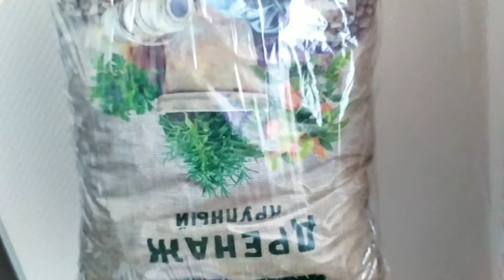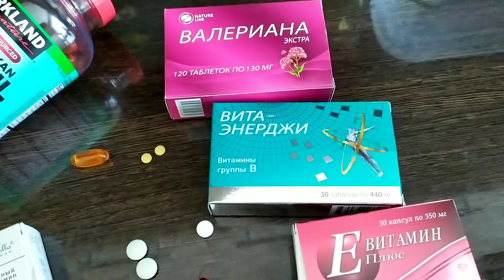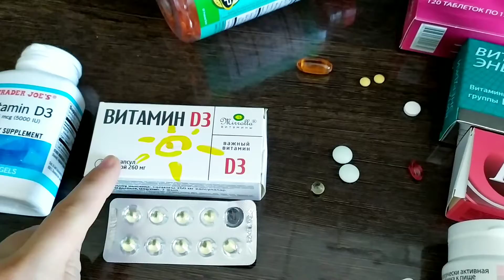VLOG:Масленица🥞Готовлю вкусняшки.Детка орхидеи🌺Бьюти минутка и покупки косметики.Продали мебель.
Всем привет🤗
Меня зовут Любовь и я мама в декрете!
Всем спасибо!🍭